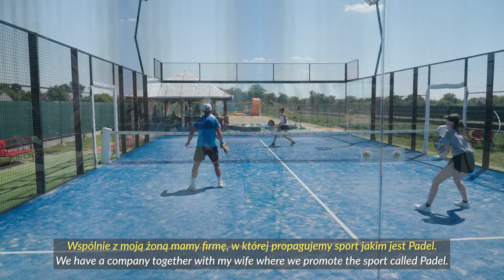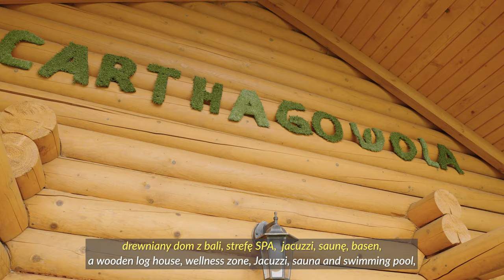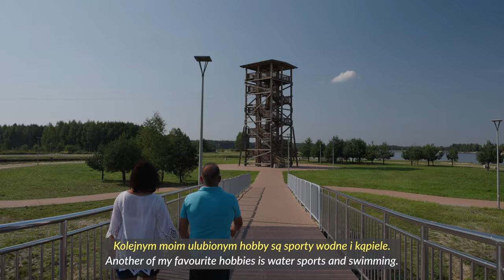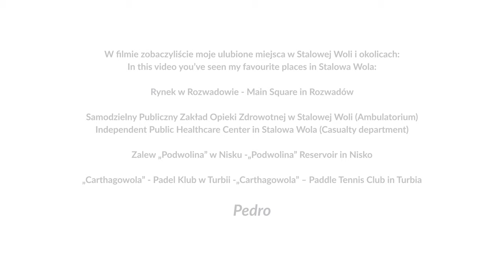Welcome to Stalowa Wola - Hiszpania